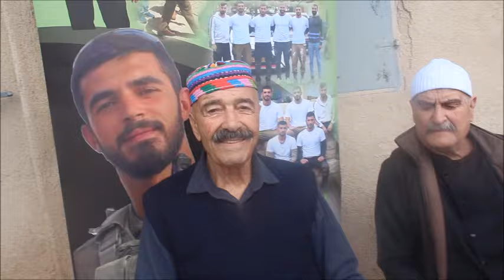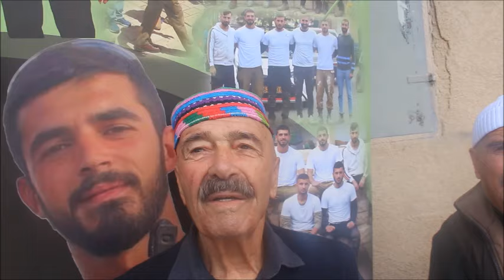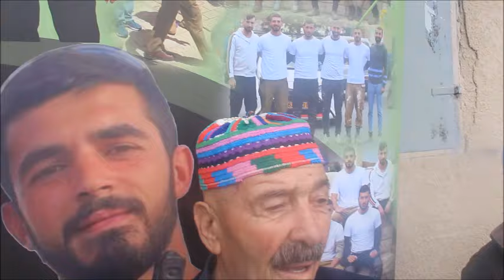تقرير من اعداد الصحفي عماد غضبان من اليوم التطوعي في ساحة العين في البقيعة بمبادرة شباب البقيعة